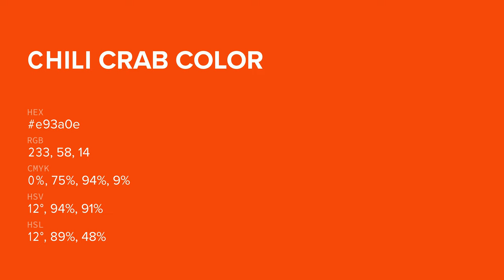Chili Crab color e93a0e hex color - Orange color - Cool color e93a0e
What color is Chili Crab ? e93a0e hex color - Orange color - Cool color e93a0e

Hex e93a0e Color Code is also known as Chili Crab color.

Hex e93a0e Color code in RGB color code model is created after adding 91.37% red color, 22.75% green color and 5.49% blue color.
Hex e93a0e Color code in CMYK color (process color) code model is generated after subtraction of 0% cyan, 75% magenta, 93% yellow and 8% black.